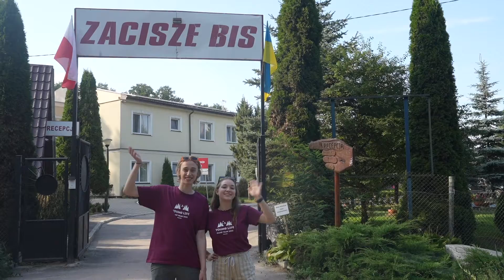Poland Young Life Camp - Welcome Tour 2022